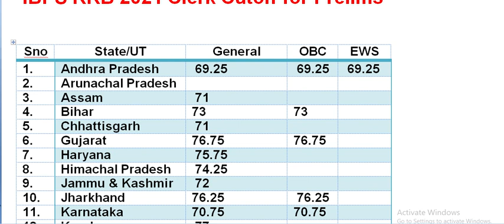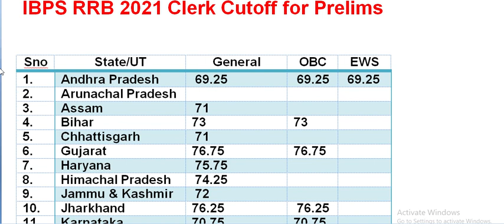IBPS RRB CLERK ( Office Assistant ) Prelims 2021 OFFICIAL CUTOFF STATE WISE